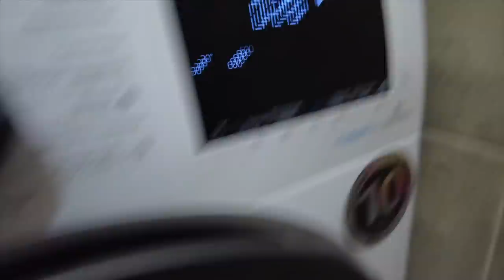Вся правда Почему мы расстались Video baby Что случилось влог